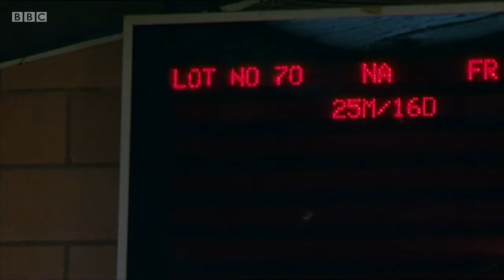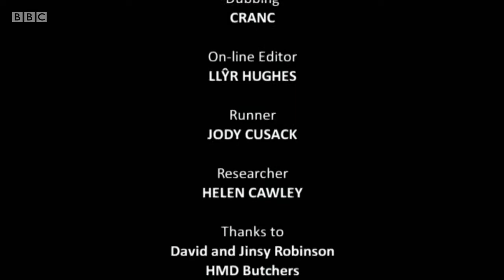Rhod Gilbert's Work Experience, Series 2, Farm